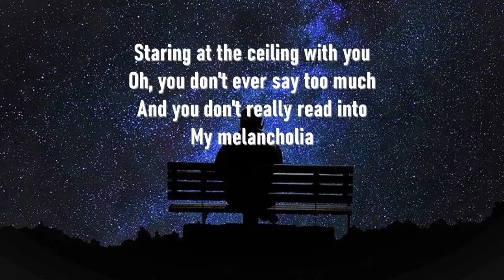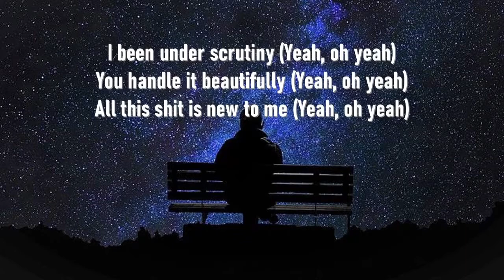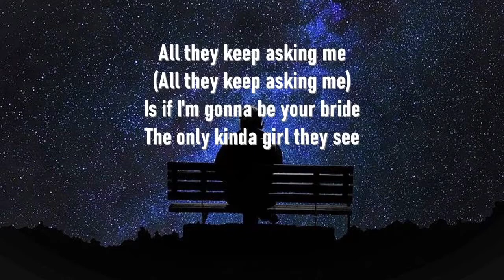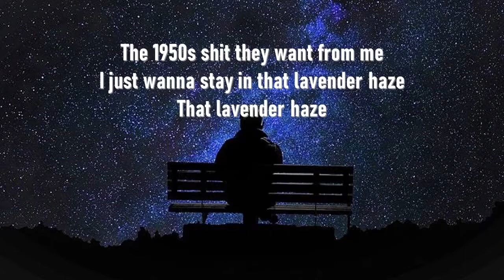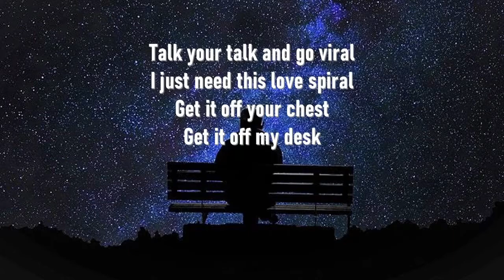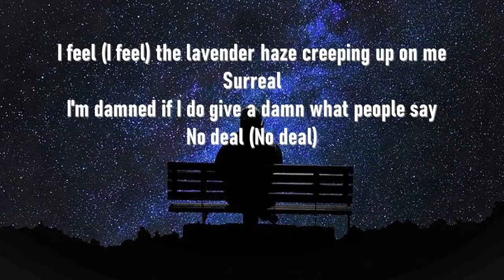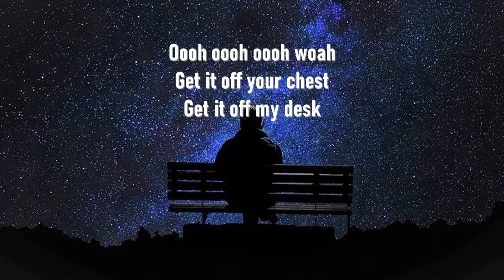Taylor Swift - Lavender Haze (Lyrics)